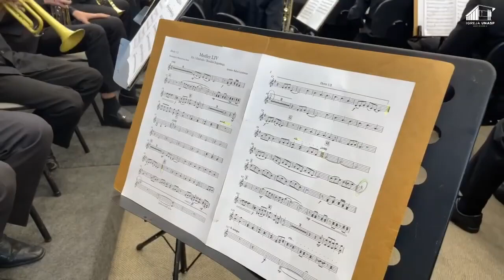BSU 2023 | Ele é exaltado e Bendita Segurança